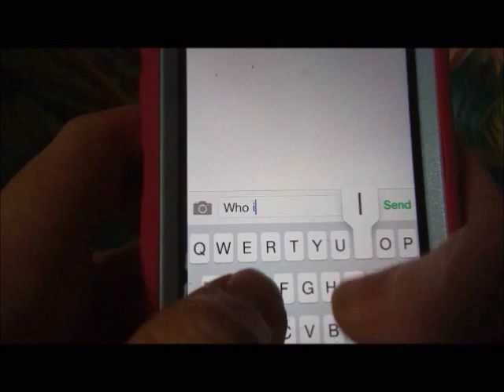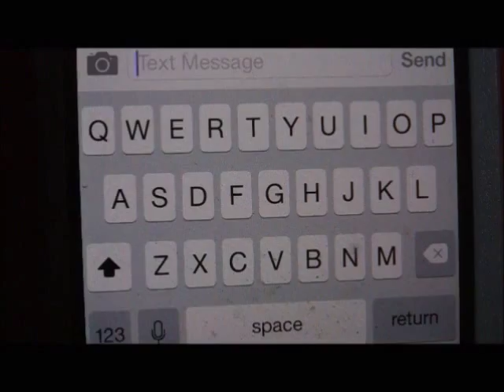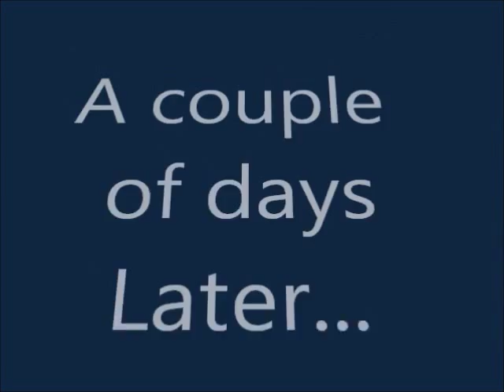Bullied (AGSM) For MissHappyNarwhal's Cool Character Contest!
This video was made for MissHappyNarwhal's Cool Character Contest! She is really cool and you should go check out her channel! In this video all the dolls resemble a new character that can teach you how bullying can cause effect in your life.